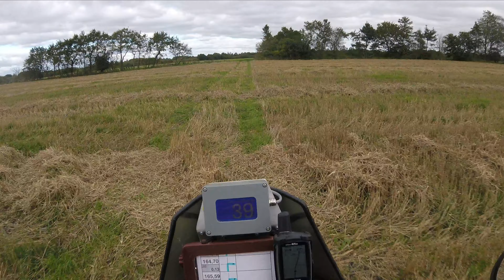Det jyske vejnet